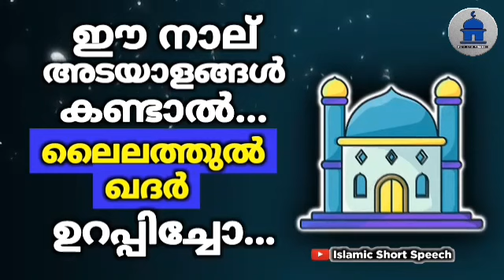ഈ 4 അടയാളങ്ങൾ കണ്ടാൽ ലൈലത്തുൽ ഖദർ ഉറപ്പിച്ചോ | lailathul kathar malayalam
▶️ VOICE BY
AHAMED THAJUDDEEN.